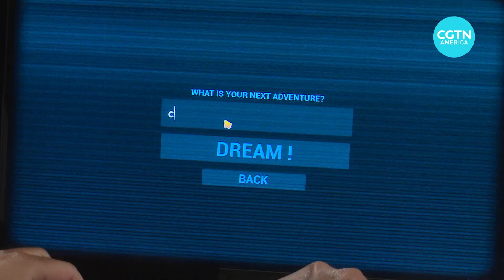Will AI transform gaming?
The gaming industry has long benefited from cutting-edge technology, including advanced motion tracking, virtual reality and augmented reality. Take a look at some game companies that believe artificial intelligence has the potential to bring about even great change in how video games are played and developed.